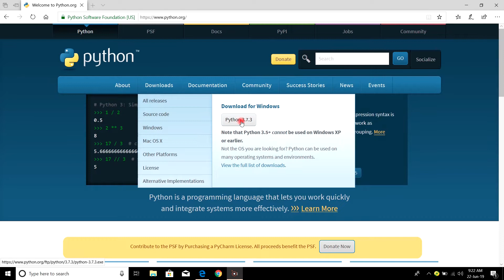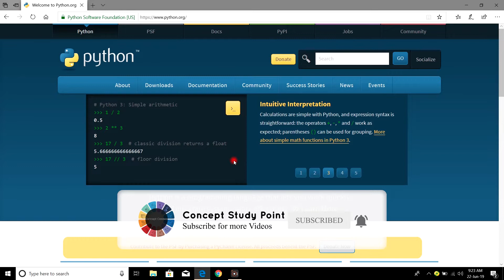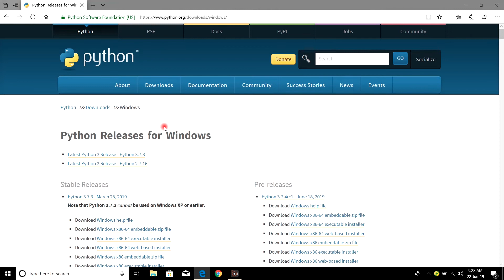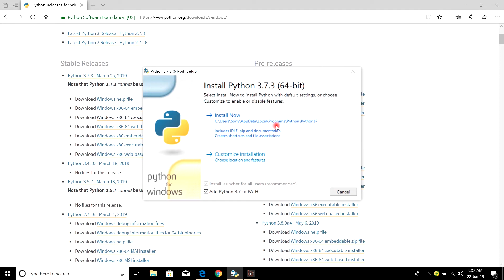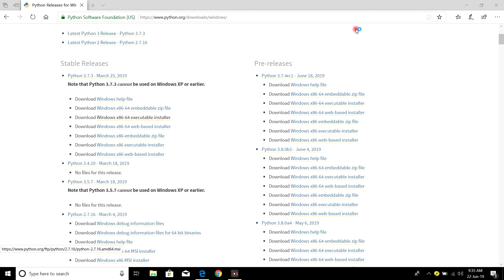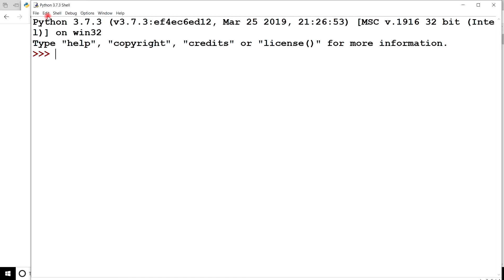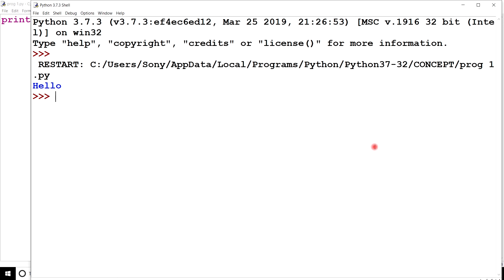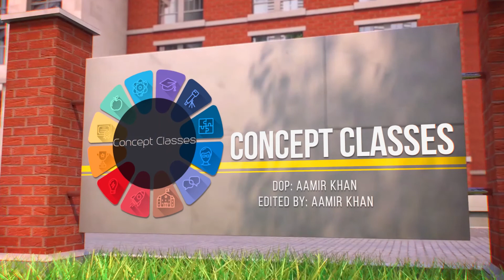How to Install Python latest in 64 Bit System || CBSE/NCERT|| Updates 2019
This video shows how to install Python in your system.

& follow the give instruction in Video.